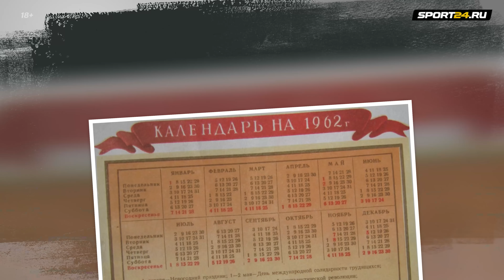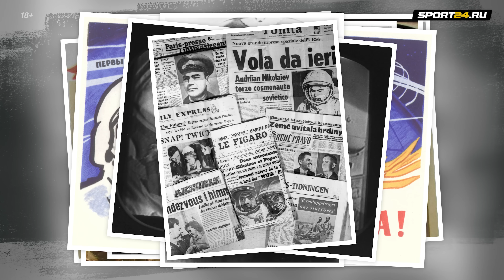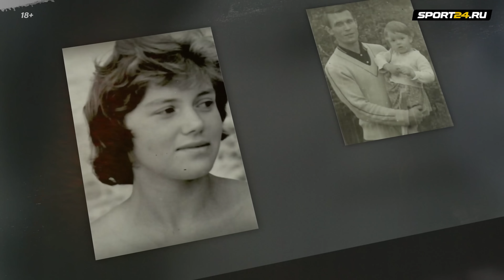Семейная трагедия предшественника Третьяка: Толмачев сидел в тюрьме, а погиб от руки своей дочки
Хоккейный канал Sport24.ru представляет новый выпуск проекта Hockey History. В очередном эпизоде – жуткая трагедия вратаря Виктора Толмачева. Он был первым номером ЦСКА еще до Третьяка, пять раз выигрывал чемпионат СССР, а погиб от руки собственной дочери – все подробности в авторской программе Артема Гаева.